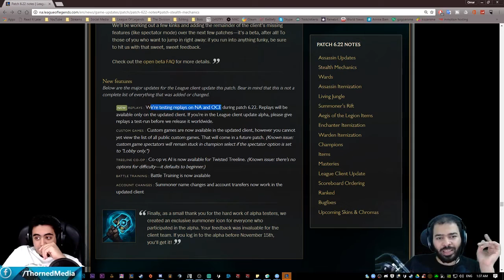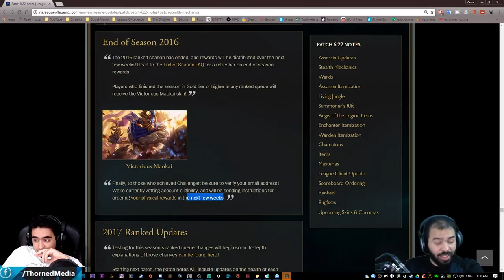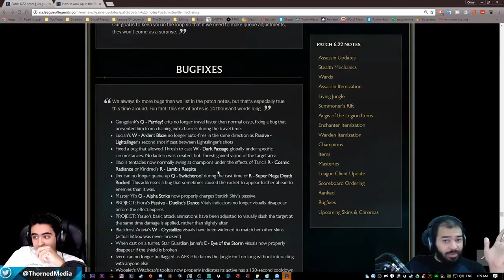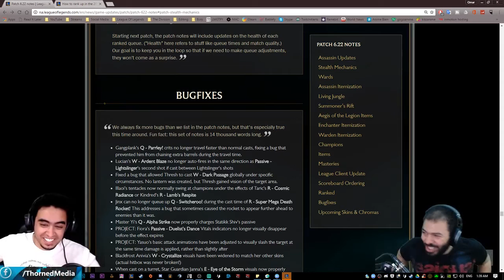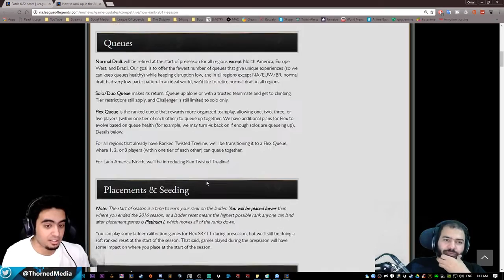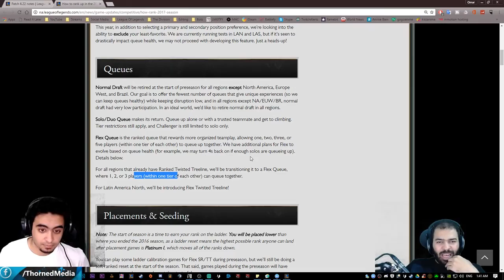PATCH NOTES 6.22 - Client & Queue - League of Legends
League Of Legends Patch Rundown